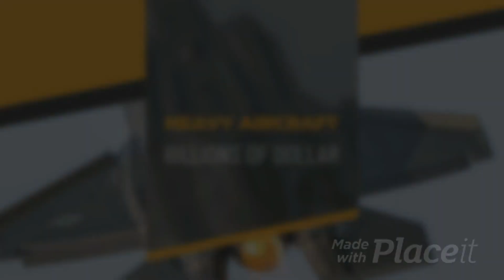America and European union हिंदी में Fake vs Real 🌍 || who is biggest arms exporter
this is our next video and about America and their partner As European union. one side this spoke about peace and democracy but by others side they export heavy arms and others military equipment.
they creat war and make propaganda around the world.